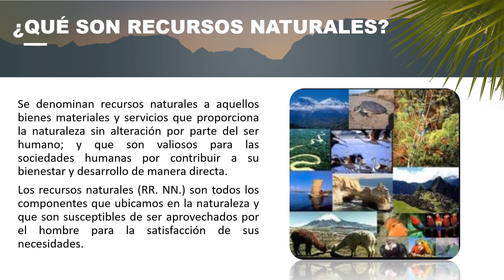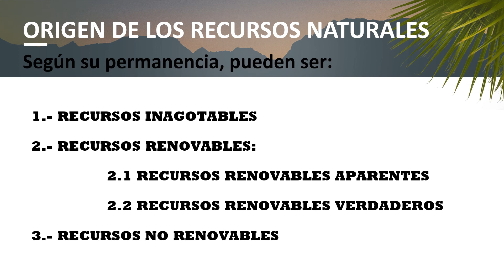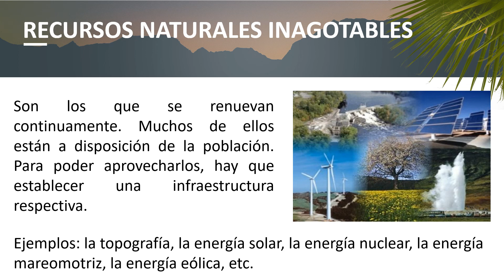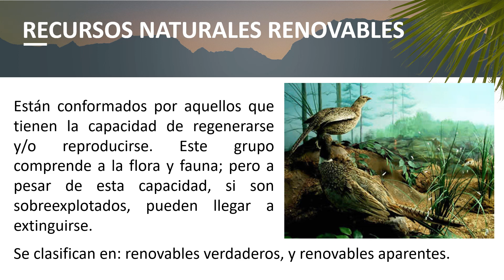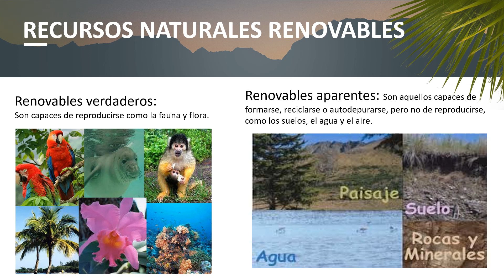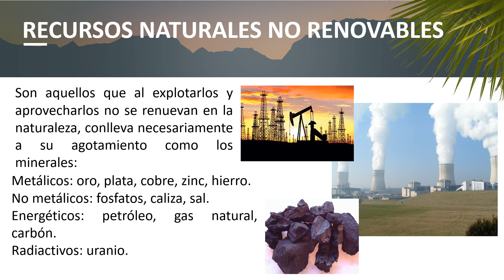SECUNDARIA | TERCERO | GEOGRAFIA | IIBIM | TEMA 02 | RECURSOS NATURALES | PROF EMILIO | 10/07